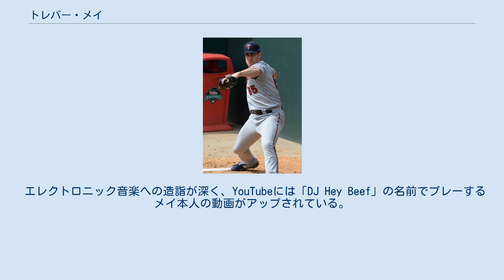トレバー・メイ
トレバー・J・メイ（Trevor J. May , 1989年9月23日 - ）は、アメリカ合衆国・ワシントン州ケルソー出身のプロ野球選手（投手）。
右投右打。
 2008年のMLBドラフト4巡目（全体136位）でフィラデルフィア・フィリーズから指名され、プロ入り。
契約後、傘下のルーキー級ガルフ・コーストリーグ・フィリーズでプロデビューした。
 2011年、2012年にはベースボール・アメリカ紙が評価するフィリーズの組織内のベストプロスペクト（最有望株選手）に2年連続で選ばれている。
また、2011年にはA+級クリアウォーター・スレッシャーズで27試合に登板して10勝8敗、防御率3.63、208奪三振の成績を残し、フィリーズ傘下のマイナー最優秀選手に与えられるポール・オーウェンス賞を受賞した。
 2012年12月6日にベン・リビアとのトレードで、バンス・ウォーリーと共にミネソタ・ツインズへ移籍した。
 2014年8月9日のオークランド・アスレチックス戦でメジャーデビューした。
9月3日のシカゴ・ホワイトソックス戦でMLB初勝利を挙げた。
 2015年は開幕を傘下のAAA級ロチェスター・レッドウイングスで迎えた。
4月12日に昇格して以降は先発・リリーフとしてMLBに定着した。
最終的には、先発登板16試合を含む48試合に投げ、8勝9敗、防御率4.00という成績を記録した。
また、三振をよく奪って8.6という奪三振率を記録した。
 2016年はリリーフ専業となり、全44試合にリリーフで投げた。
投球内容はイマイチで、防御率5.27・2勝2敗という成績だったが、三振奪取能力は伸びを見せ、奪三振率12.7を記録した。
 2017年3月21日にトミー・ジョン手術を受けることが発表され、一年間全休となった。
 2020年オフの10月28日にフリーエージェント(FA)となった。
 2020年12月2日にニューヨーク・メッツと2年総額1500万ドルで契約した。
 エレクトロニック音楽への造詣が深く、YouTubeには「DJ Hey Beef」の名前でプレーするメイ本人の動画がアップされている。